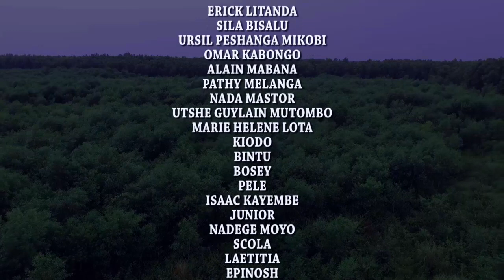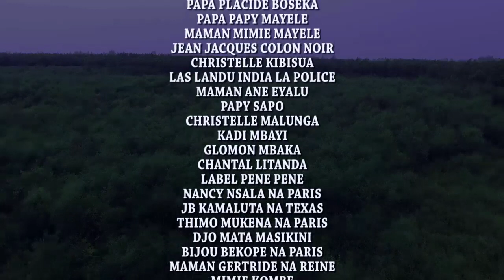MOKILI PAMBA EPISODE 6 AVEC URSULE PECHANGA,SILA BISALU,ALAIN,ERIC LITANDA,HOMMAGE SOLANGE MINDONDO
Aidé par son ami, le nouveau riche ne sort pourtant pas de son déboire. La famille est basculée de fond en comble. Le film nous fait vivre le haut et le bas d'une famille en ébullition. Suivez et vous comprendrez. Un film d'Eric LITANDA. Acteurs : Ursule, Sila, Alain, et certains d'autres nous font vivre les dons qui se cachent en eux